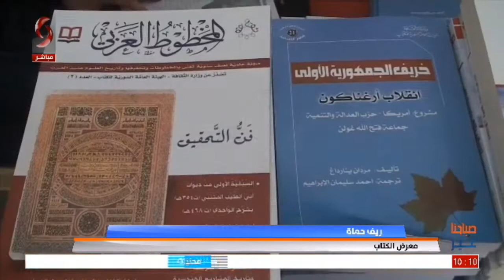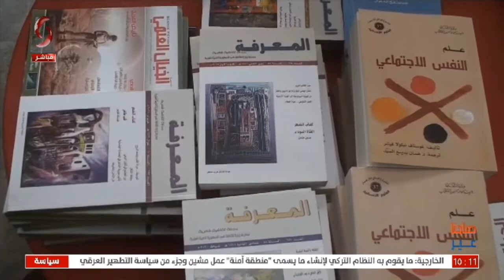حماة | معرض الكتاب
تقرير: محي الدين فهد